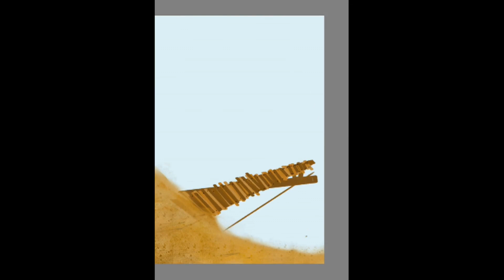Pleasant Island beach view | Quick sketch from sketchbook | Digital art | Timelapse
I hope you enjoy my content and if you do, don't forget to subscribe, turn on the bell icon to check out all my upcoming videos and support me in the process.

Do you want to commission a piece of art from me? Do you need a customized illustration?